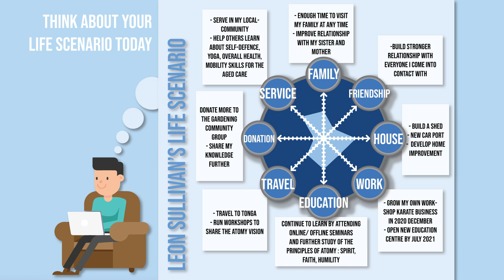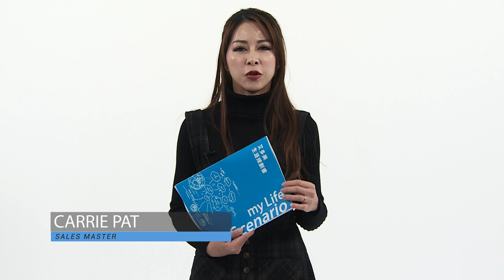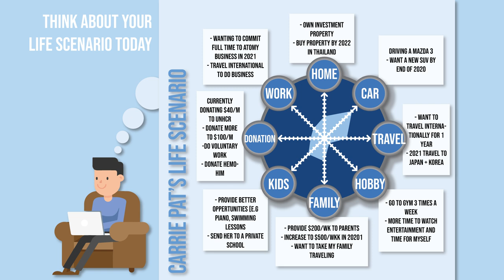AO - SEP 2020 SA Extract - Life Scenarios by SM Leon Sullivan & SM Carrie Pat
OUR VERY OWN ATOMY OCEANIA SEPTEMBER SUCCESS ACADEMY:
PT 2 Agenda:
1. Evening Care demonstration: SM Carrie Lee
2. Mastership Promotion SM:
- Speech
SM Violet Dickson
3. Mastership Promotion DM:
- Speech
DM Ana Fakahau
DM Tong (Joy) Jin
4. Mastership Promotion SRM:
- Speech
SRM Jack Zheng + Lina Zhu
SRM Su Yeon Yu
5. Life Scenario VOD- Chairman Park
6. My Life Scenario Presentation
SM Leon Sullivan
SM Carrie Pat
7. Can Someone Like me find Success? IMPERIAL MASTER Jeong-Su Park Lecture